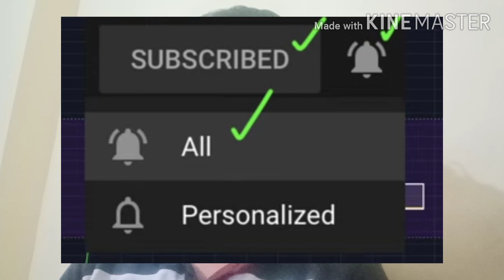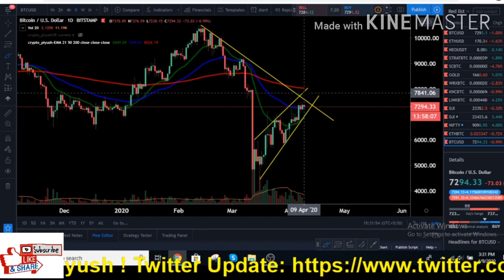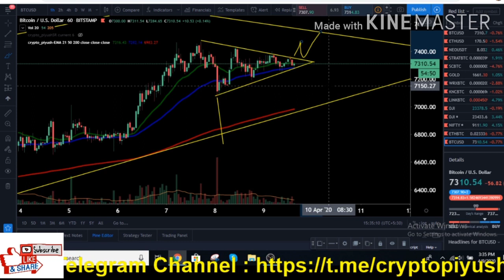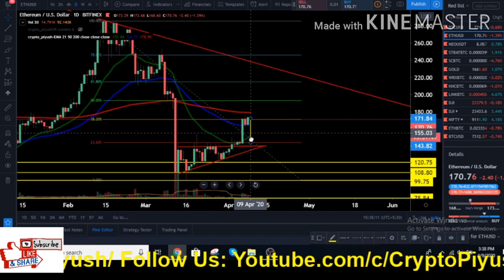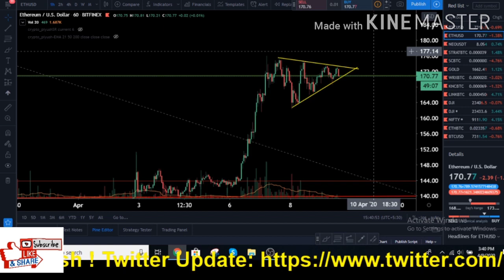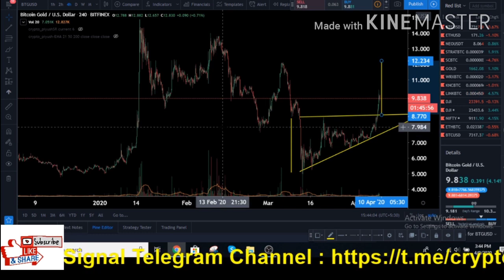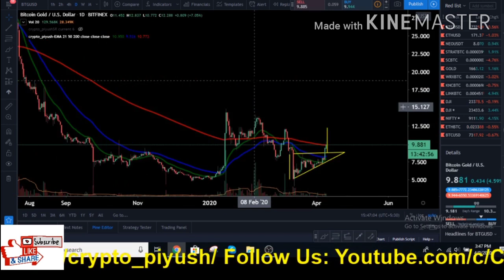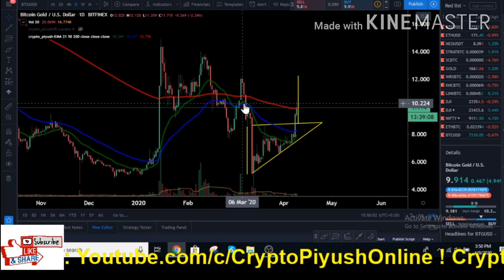BITCOIN, Ethereum & Bitcoin Gold Halving Price Update | COVID19 Update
BITCOIN, Ethereum & Bitcoin Gold Halving Price Update | COVID19 Update. Lets analyze in this video.

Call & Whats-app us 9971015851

Stay Fit
CryptoPiyush Online
cryptopiyushonline